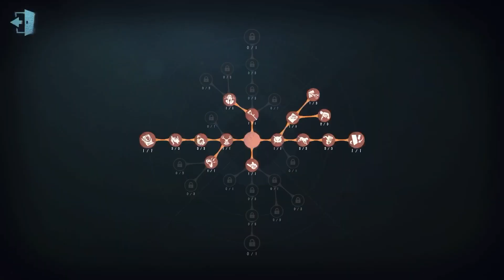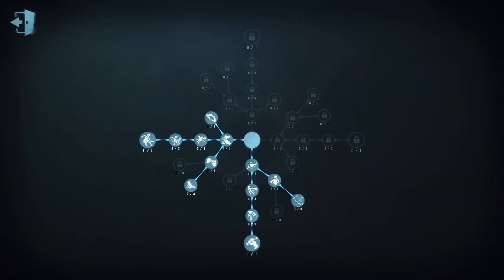#125 Doctor | Pro Player | Lakeside Village | Identity V